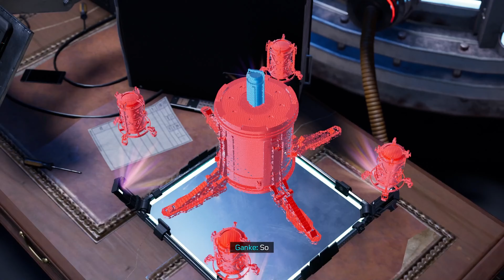Spider Man Miles Morales PS5 Gameplay Walkthrough, Part 10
Marvel's Spider-Man: Miles Morales is a 2020 action-adventure game developed by Insomniac Games and published by Sony Interactive Entertainment for the PlayStation 4 and PlayStation 5. Based on the Marvel Comics superhero Miles Morales, it is inspired by both the character's decade-long comic book mythology and the 2018 animated film Spider-Man: Into the Spider-Verse, which helped to popularize him. The game is the second installment in the Marvel's Spider-Man series, following Marvel's Spider-Man (2018), and depicts Miles' struggle to balance the duties of his civilian persona and Spider-Man when his new home, Harlem, is threatened by a war between the Roxxon Energy Corporation and the Tinkerer's high-tech criminal army, the Underground.

First announced at the PlayStation 5 reveal event in June 2020, the game was released as a launch title for the new console on November 12, 2020, in North America and Australia, and November 19 worldwide. A PlayStation 4 version was released the same day, lacking some of the advanced features of its next-gen counterpart such as ray-tracing or a 60 FPS performance mode, because of the console's technical limitations. A remastered version of Marvel's Spider-Man for the PlayStation 5 is included in the "Ultimate Edition" of Miles Morales. The game received praise for its combat, narrative, content, and technical improvements of the PS5 version. As of July 2021, the game has sold over 6.5 million copies.
The core gameplay of Marvel's Spider-Man: Miles Morales is the same of its predecessor. It features the same open-world, a fictionalized version of modern-day Manhattan, which is covered in snow because the game is set during the holidays. Miles controls almost identically to Peter Parker, but with new animations and abilities, which are unlocked as the storyline progresses. The powers introduced consist of Venom Blast, which allows the player to incapacitate enemies with bio-electricity, and charge or drain electronics; Camouflage, which gives Miles temporary invisibility; and Mega Venom Blast, consisting of a massive explosion of bio-electricity that damages all nearby enemies. The game also introduces new gadgets, including Remote Mines, which can attach to enemies or electrical panels; a device that summons holographic fighters to help in combat; and Gravity Wells that trap multiple enemies and make them easier to hit. Miles' abilities and gadgets can be upgraded as the player levels up.

Developer: Insomniac Games

Composer: John Paesano

Publisher: Sony Interactive Entertainment

Platforms: PlayStation 4, PlayStation 5

Awards: BAFTA Games Award for Music

Nominations: BAFTA Games Award for Best Game, MORE

Timelines
0:00 intro
0:50 Disable the Generators
12:50 Charge the Generators to Access the Nuform
19:50 Defeat the Underground
24:31 Stop the Tinkerer